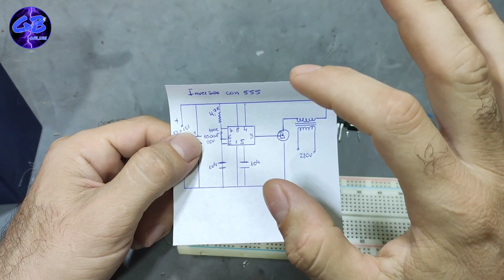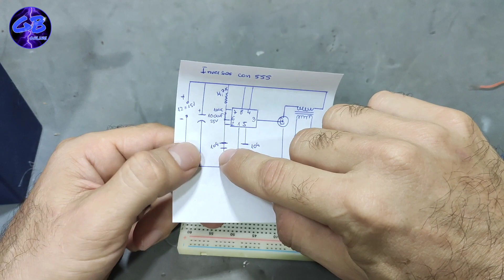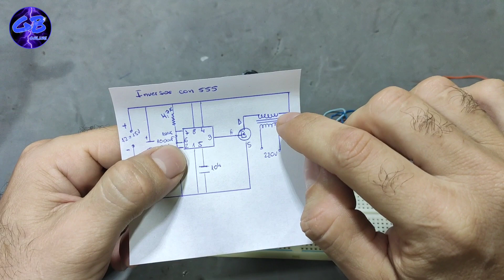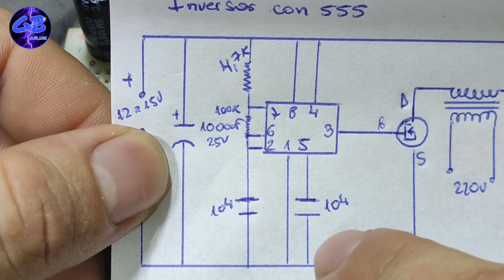Como hacer un INVERSOR con 555- FACIL- 🔋🔋💡GB online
Hoy realizamos un proyecto fácil y es como hacer un inversor con 555- FACIL- GB online